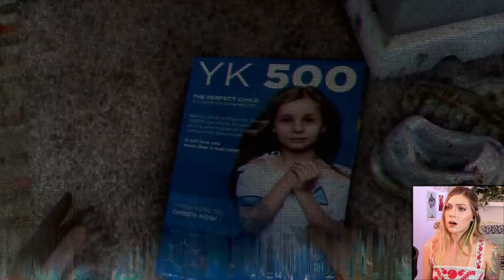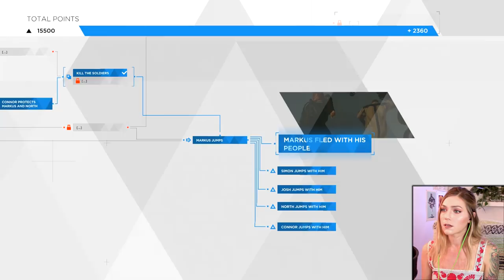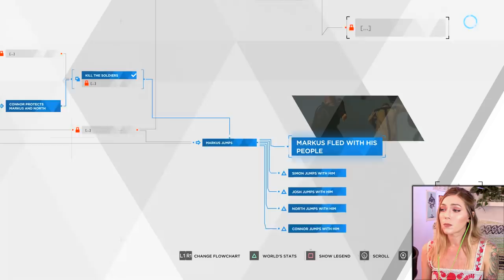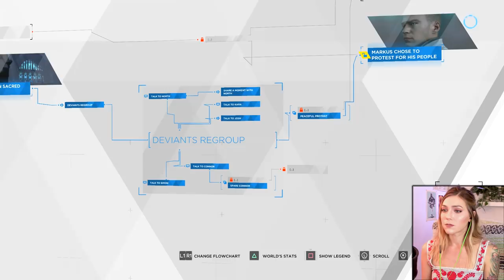It's Speeding Up! Detroit Become Human Pt. 9 | Marz Plays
In part 9, there is SO much that happens! We play as Kara, Connor and Markus aboard the Jericho fighting for our lives and things really start to speed up!

Casey M ▪ Rene ▪ Alcides ▪ Sarai M ▪ Richard Y ▪ Arseni P ▪ Kai B ▪ Romil B ▪ Shane ▪ Steven P ▪ Jessie K ▪ Raymond F ▪ Dizzy ▪ Ovet O ▪ Dileepan M ▪ Jordan ▪ Exskwerl ▪ Mario ▪Jeremiah S ▪ Robert B ▪ Willis M▪Jay N▪Lee M